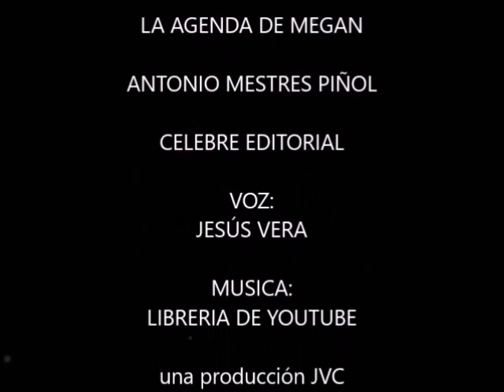LA AGENDA DE MEGAN de ANTONIO MESTRES PIÑOL